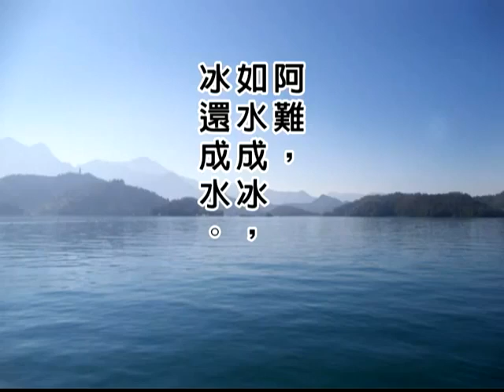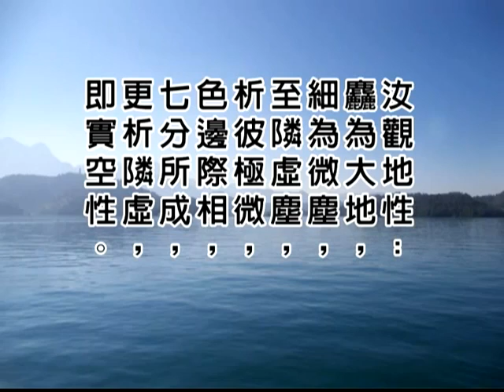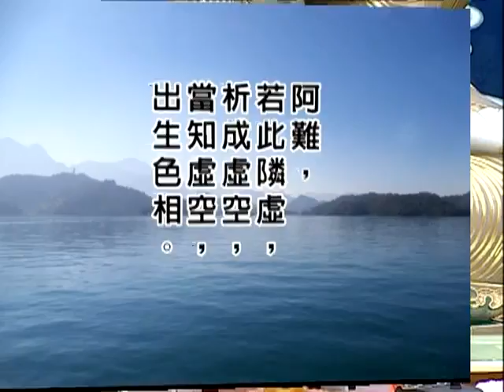大佛頂首楞嚴經第八套 七大即如來藏性、周徧法界 1-4